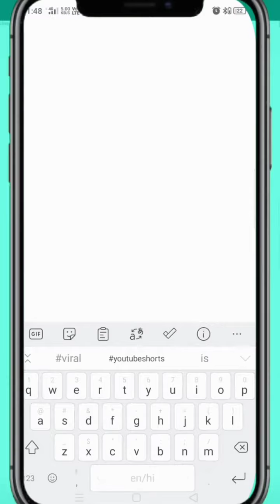How To upload videos youtube 🤩🤩l How to upload 😋😊short video on youtube l#shorts#youtbevideos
How To upload videos youtube 🤩🤩l How to upload 😋😊short video on youtube l#shorts